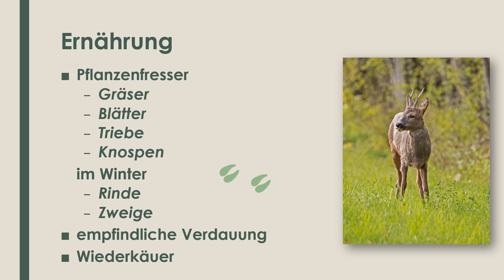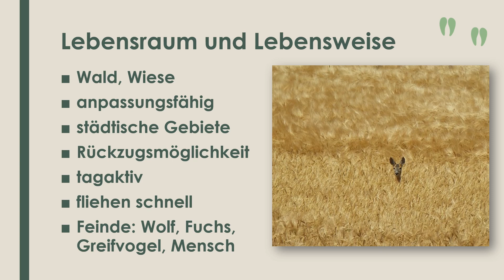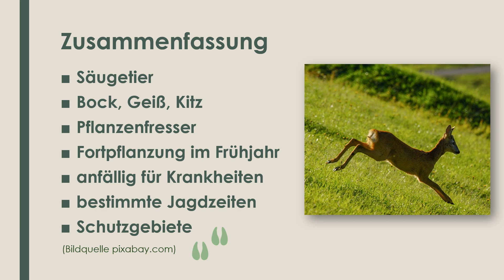Das Reh einfach und kurz erklärt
Erfahre in weniger als 3 Minuten, was du über das Reh wissen solltest!